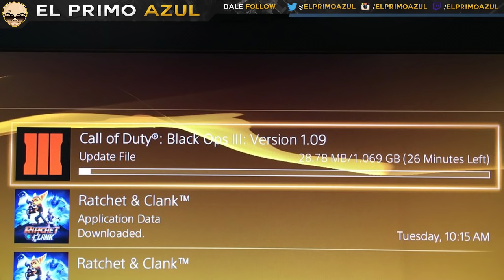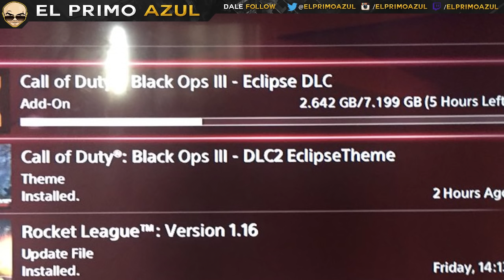BLACK OPS 3 - RECIBE UPDATE 1.09 - PREDESCARGA DLC ECLIPSE YA ESTA DISPONIBLE!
¿TE GUSTAN LOS LIVESTREAMS? Mira aqui abajito (⌐■_■)
La actualizacion 1.09 del juego BLACK OPS 3, también tiene como función dar soporte a los mapas del DLC Eclipse que estará disponible para jugar a partir de las 9:00 AM hora Peninsular del día 19 de abril en PlayStation 4. A diferencia del DLC de Awakening, Eclipse no viene integrado dentro de este parche. Viene aparte en una descarga independiente de 7 GB.

SNAPCHAT "ELPRIMOAZUL"

★▬▬▬▬▬▬▬★ALGO QUE RECOMIENDO★▬▬▬▬▬▬▬★

★▬▬▬▬▬▬▬★MUSICA DEL VIDEO AQUI★▬▬▬▬▬▬▬★

Cancion de fondo: Up_All_Night ♫♫
Cancion de Outro: Cold_Rise ♫♫

Esta cancion fue tomada de la Biblioteca de Youtube!